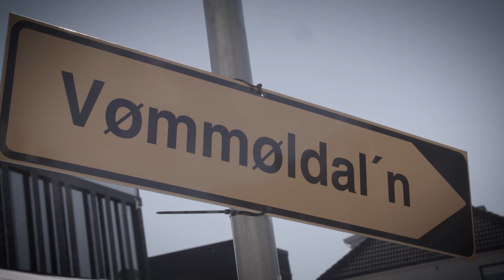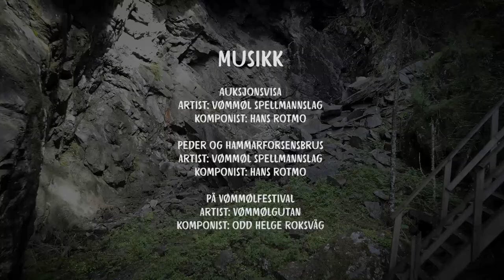Vømmølfestivalen 2017 - Tebakeblikk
Musikk:
Auksjonsvisa: Hans Rotmo
Peder og Hammarforsens brus: Vømmøl Spelmannslag
På Vømmølfestival: Vømmølgutan. Tekst: Odd Helge Roksvåg

Produsert av Wow Film.